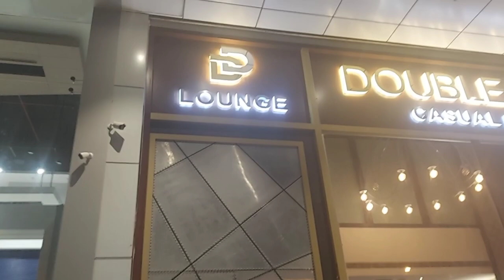Double Deck , Wagle est, Thane l Food Vlog 3 l Mini Vlog doubledeck thanefoodvlog dhanrajshitole.